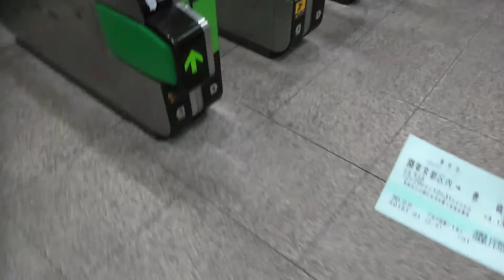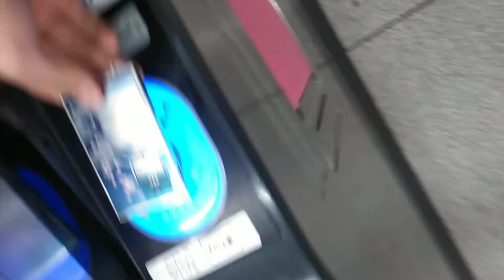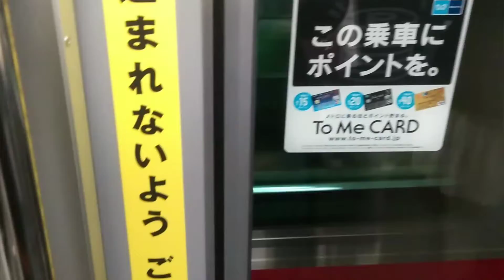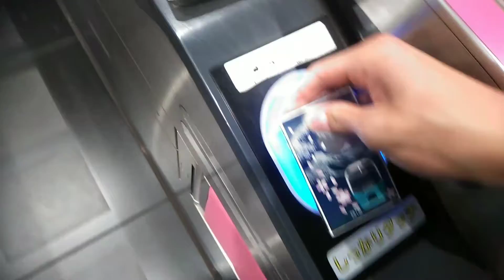「新高島平」から「新高島」まで乗り換えすると…？ 〈安積ら旅する 13〉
1月1日に動画を上げるかもしれません

🌟声はこちら！

🌟BANZAI JAPANさんのTwitterはこちら！